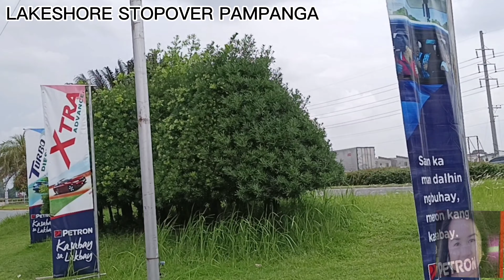THE PETRON LAKESHORE STOPOVER|MEXICO PAMPANGA,PHILIPPINES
The Petron lakeshore is the biggest stopover along NLEX Mexico Pampanga.Always a good place to  grab something to eat and rest during long drives.they have decent drive thru service.check out different restaurants in Lakeshore stopover